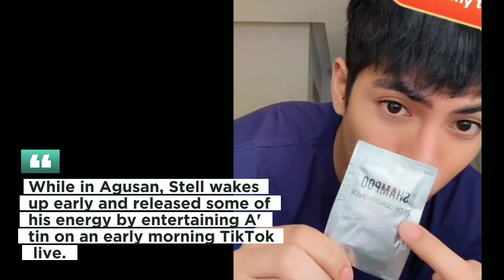SB19 STELL RAIDS PABLO'S ROOM IN AGUSAN ON HIS TIKTOK LIVE